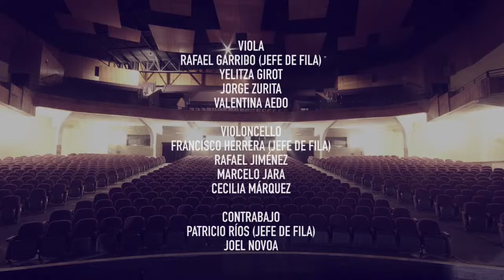Concierto Online "Chile travesía musical" - Teatro Municipal de Temuco